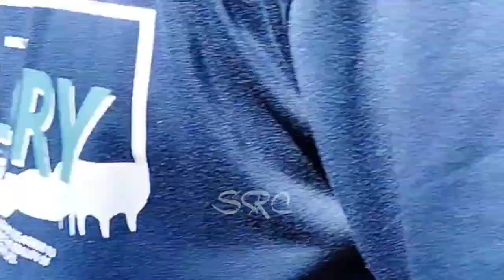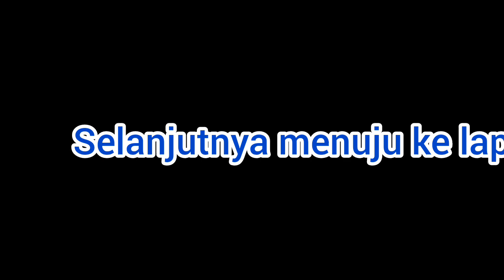GRUP PENERBANG SEPUH √ Terbangan ala Jawa asli, Sedekah bumi desa GROGOLAN PATI#terbang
Sinau Roso channel ini menayangkan video Terbangan Jawa tengah Pati asli GRUP TUA PENERBANG √ Terbangan ala Jawa asli, Sedekah bumi desa GROGOLAN PATI#terbang